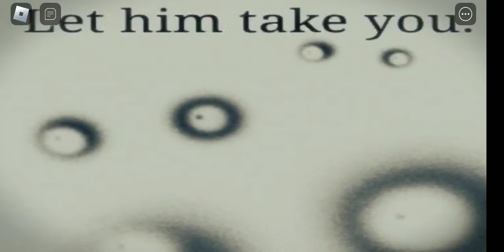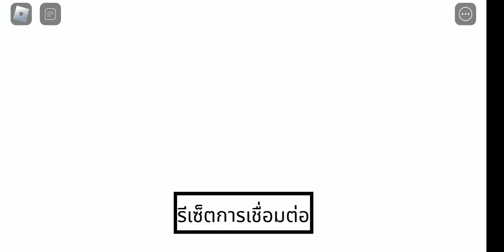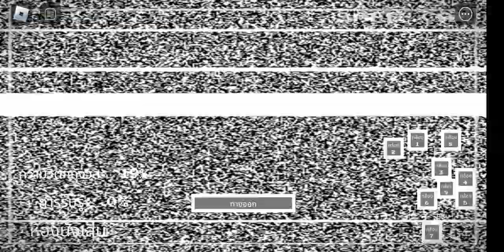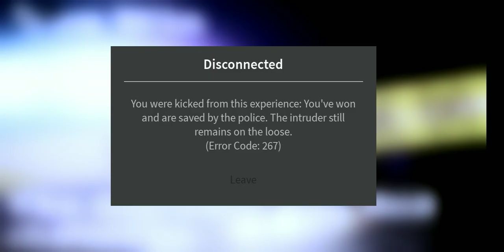the intruder nightmare the house ครั้งแรกผ่านหลังจากที่ไม่ได้เล่นมานาน